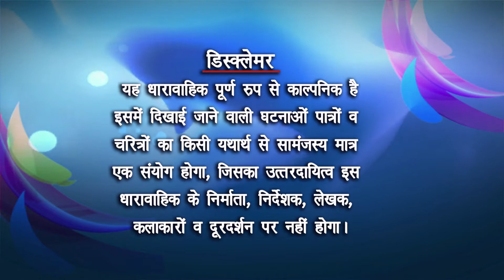Chanda Meri Behna - Ep #36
चंदा और डॉक्टर राजन अपने गावं से दूर शहर में रहते है चंदा वहां पढाई कर रही है और राजन वह अस्पताल में नौकरी कर रहा है दोनों एक - दूसरे से बहुत प्यार करते है।  ठाकुर गजेंद्र सिंह का बेटा राजन और ठाकुर देवी सिंह की बेटी चंदा अपने परिवारों के बीच की दुश्मनी से अनजान ये दो दिल सात जन्मो तक साथ रहने की कसमे खा चुके है। चंदा का भाई गोपाल बहुत ही सुलझे  हुए व्यक्तित्व का इंसान है वह अपनी बहन के प्यार के लिए ठाकुर गजेंद्र के सामने झुकने के लिए भी तैयार है।  क्या इनका  प्यार  दोनों परिवारों के बीच की दुश्मनी को ख़त्म कर पायेगा।

 @Doordarshan National ​